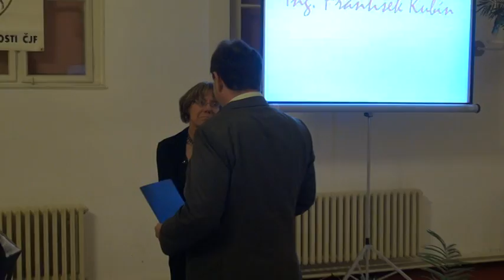Galavečer všestrannosti a spřežení v Humpolci 2014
V sobotu 22. února se ve Spolkovém domě v Humpolci uskutečnil tradiční galavečer všestrannosti a spřežení. Seniorským jezdcem roku ve všestrannosti se stal Jaroslav Hatla, koněm roku pak jeho svěřenec Weswinds Diego v majetku paní Renáty Kellnerové.

Vozatajové vyhlásili při slavnostním večeru oficiálně výsledky Českého poháru spřežení. Vítězem v kategorii jednospřeží se stal Jan Exnar, ve dvojspřeží vyhrál Ladislav Jirgala a ve dvojspřeží pony Mgr. Monika Pospíšilová. Ve čtyřspřeží český vozatajský pohár vyhodnocen nebyl, jelikož se neuskutečnily alespoň 3 soutěže s 3 účastníky z České republiky. Nejvíce bodů přitom získal díky startu na mistrovství ČR Jiří Nesvačil senior.

V Humpolci byla vyhlášena celá řada dalších ocenění. Internetová televize EquiTV.cz pro vás připravila aktuálně záznam z udílení cen a těšit se můžete i na souhrnnou reportáž obohacenou mj. rozhovorem s Jaroslavem Hatlou. Více najdete na